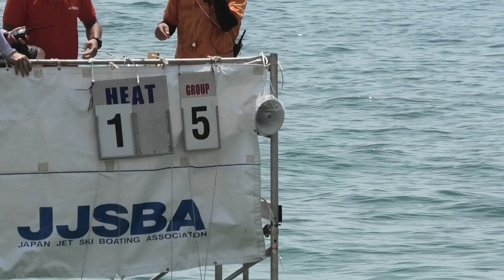【水上バイクレース】2019 JJSBA CHAMPIONSHIP シリーズ戦Rd.3🌊🏄 山口県大島郡周防大島町片添ヶ浜🏖️🛥️ Jet Ski Racing YouTube🔜No.009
これからも頑張って行く励みとなりますので何卒宜しくお願い致します。